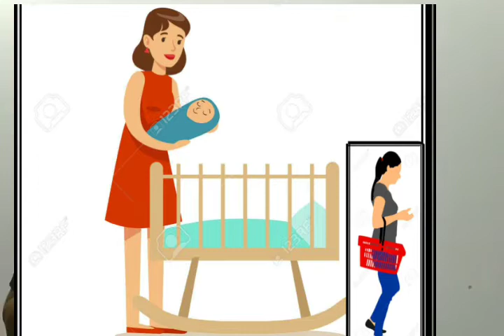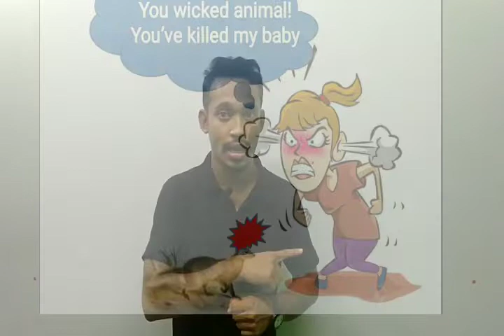The Friendly Mongoose ||story analysis